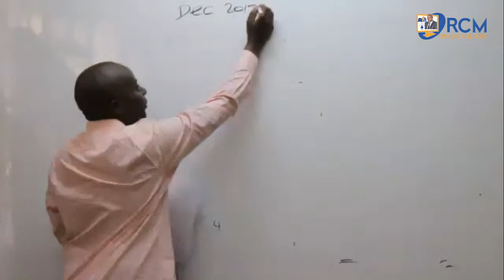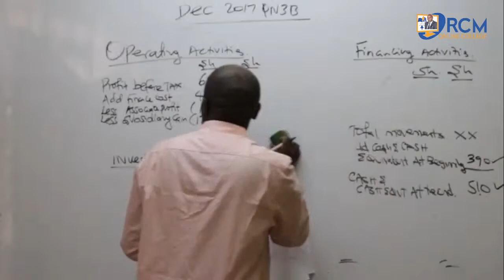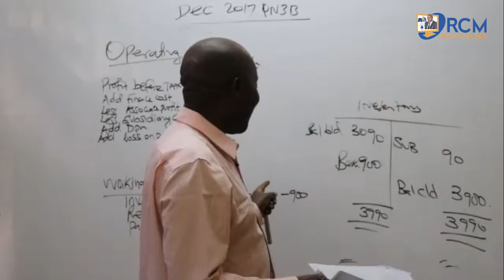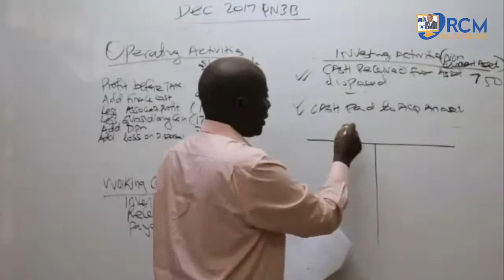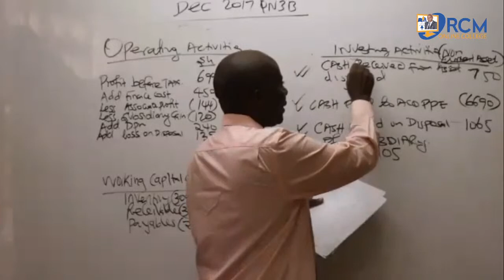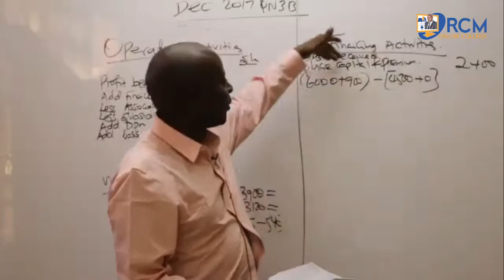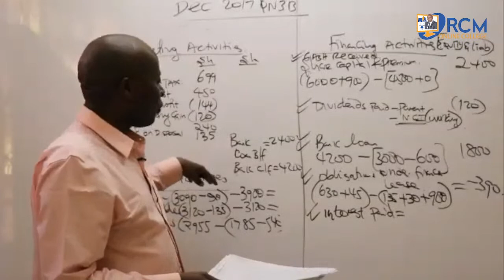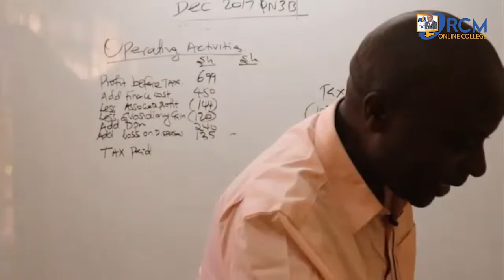ADVANCED FINANCIAL REPORTING AND ANALYSIS - GROUP CASHFLOW STATEMENT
Join our Physical and Online Classes today. Visit StanBank House 1st Floor.